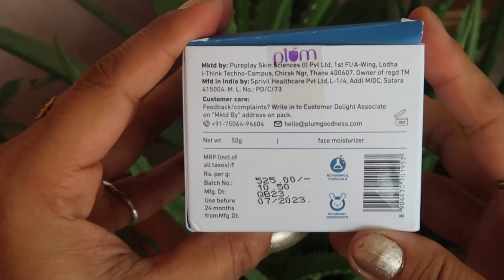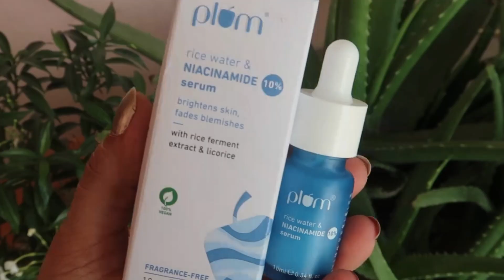*NEW* Plum Niacinamide Gel Cream// Plum Rice Water & Niacinamide Gel Cream Moisturizer//PlumGoodness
● Benefits of Niacinamide & Rice Water on fading
blemishes, brightening skin, controlling excess sebum &
hydrating skin
● Lightweight Texture
● Superlight, Non-greasy, oil-free gel cream

any product from the Plum’s Niacinamide range.

Plum rice water and niacinamide gel
review
skin whitening
rice cream for skin whitening
how to make rice cream for skin whitening,